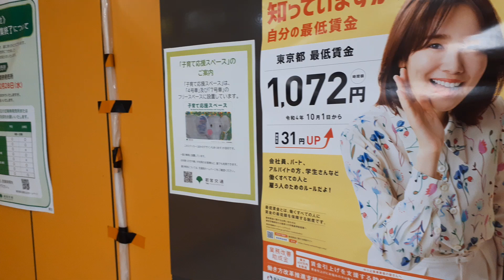東大島駅 エスカレーター 上り 都営新宿線 新しいエスカレーター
比較的新しいエスカレーター

新宿線東大島駅エスカレーター
更新工事によりと

三菱電機ビルテクノサービス株式会社

258,910,560円

エスカレーターの値段　高い

ライバルのエスカレーターメーカー

日本オーチス・エレベータ株式会社

株式会社日立ビルシステム